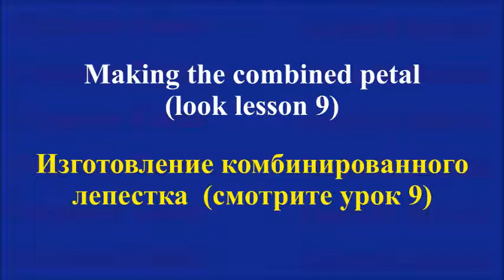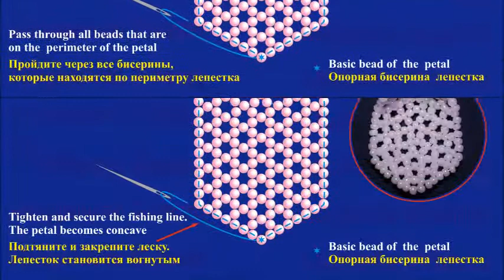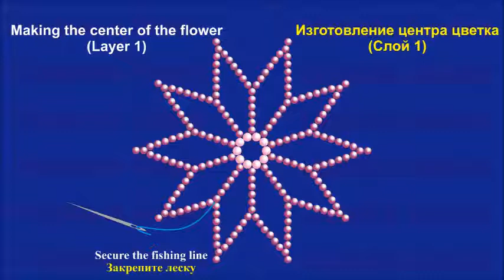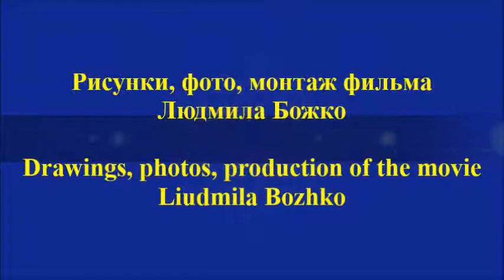Beaded Flowers by Liudmila Bozhko. Lesson 10. Цветы из бисера от Людмилы Божко. Урок 10.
Пожалуйста, публикуя свои работы, выполненные в этой технике, указывайте её название («Аннушка») и имя автора (Людмила Божко).
Please, when you publish your works made in this technique, specify its name ("Annia") and the name of the author (Liudmila Bozhko)